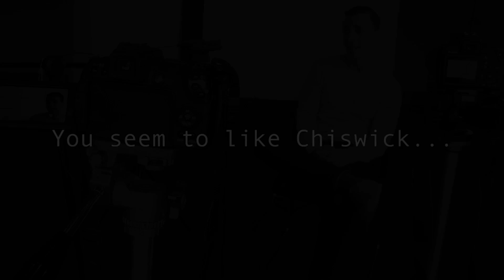Tom Gilbert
Story of Tom Gilbert, who has lived in the Chiswick area for nine years and loves his community. This clip is part of City of Canada Bay Council's 'Connecting Chiswick' oral history movie series.